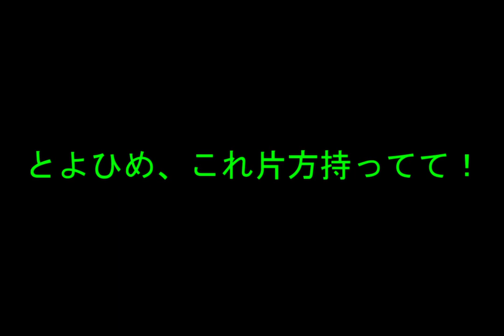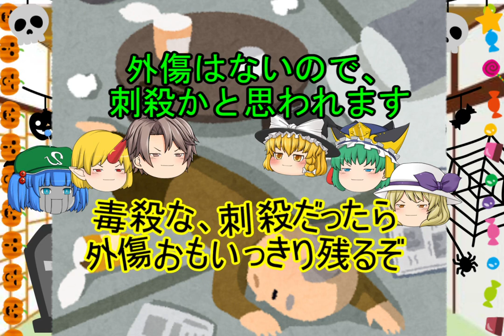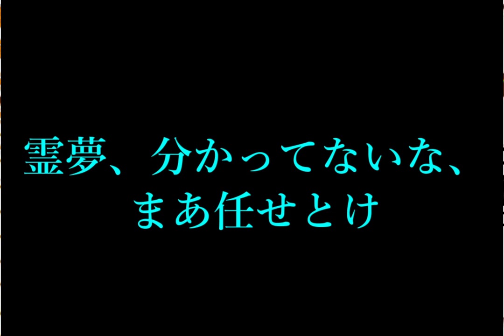【ゆっくり茶番】 カオスハロウィンパーチー開幕！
皆さま、ハロウィンは何かしてますか？！(*´ω｀)
主は通常通り、何もしてません　笑